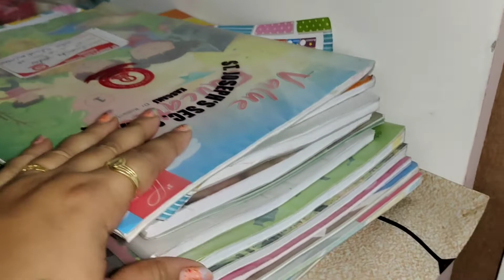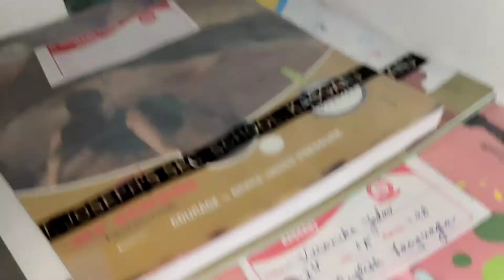Indian housewife❣️ Evening Routine Vlog / Mein itna Kam Karwati hu 😂 /Har Cheez ka Use#lifewithanika